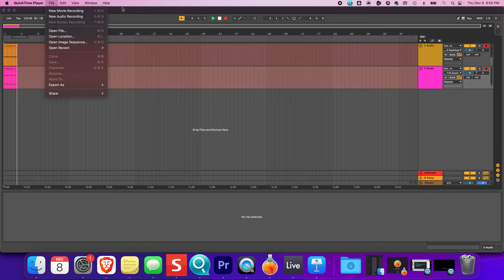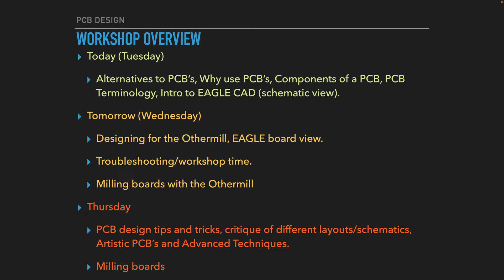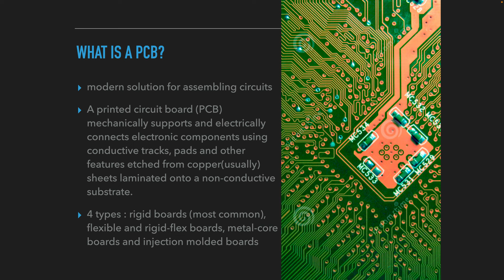Printed Circuit Boards (PCBs) Lecture for Creatives pt.1: Alternatives to PCBs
Happy to share the first video in a new series about Printed Circuit Boards (PCBs). This video provides an introduction to what people used before PCBs and why we use them today. Later lectures cover the components of PCBs, how to design them, and why they are important in contemporary times.

Please let me know if there are other topics you would like me to cover. I love making videos for ya'll.

If you like the content in this video feel free to check out my youtube channel or my personal which features some of my other artistic projects.